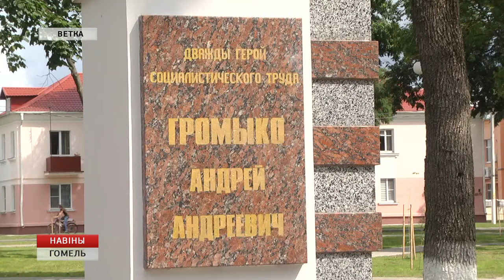110 лет со дня рождения Андрея Громыко